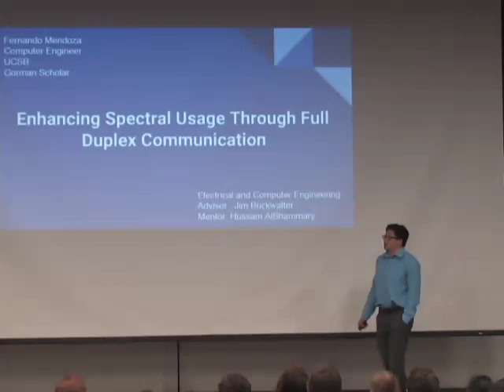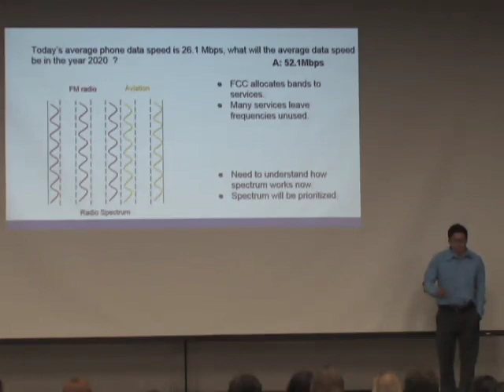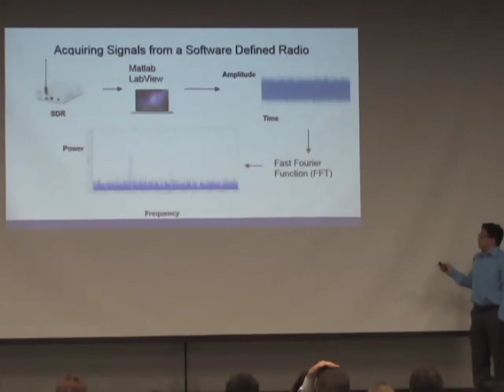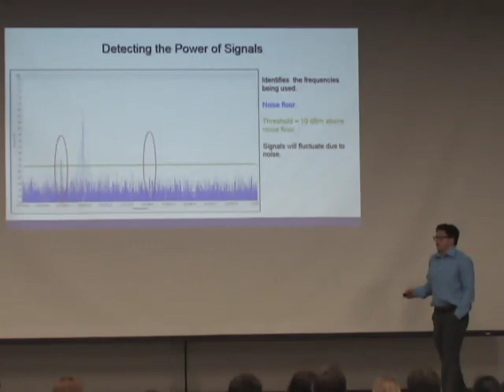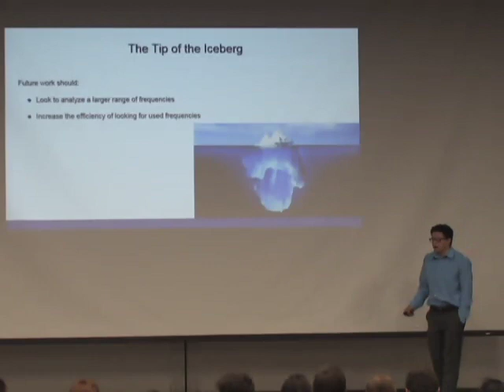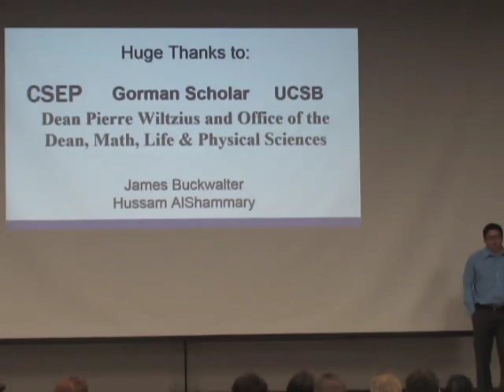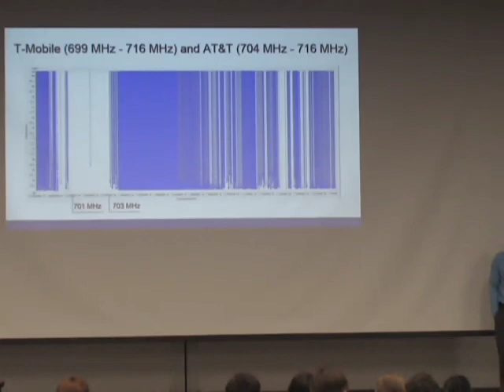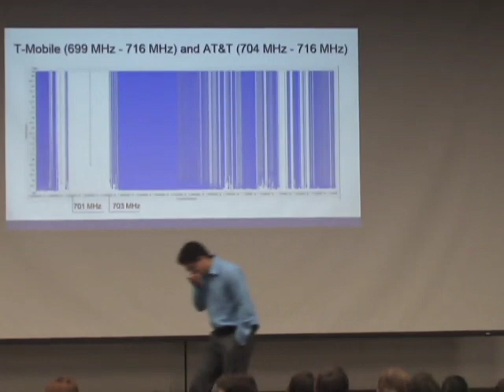Fernando Mendoza Rincon - Gorman 2016